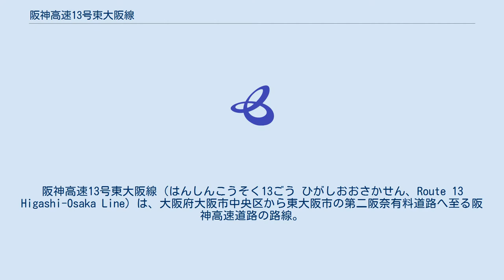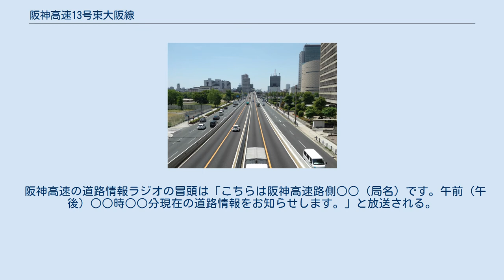阪神高速13号東大阪線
阪神高速13号東大阪線（はんしんこうそく13ごう ひがしおおさかせん、Route 13 Higashi-Osaka Line）は、大阪府大阪市中央区から東大阪市の第二阪奈有料道路へ至る阪神高速道路の路線。
 ほぼ全線が中央大通の上を走る。
1号環状線の内側の船場付近（信濃橋出入口・本町出口間）では船場センタービル上を走る構造になっている。
 ほぼ一直線の道路であるが起伏が多い。
特に法円坂一丁目あたりは難波宮の遺跡があることから遺跡保護のため高架とせずわざと平地にしている。
また、阪神高速の南北を同一平面で中央大通が挟んでいる。
 出口は一般的に左側車線から分岐して設置されることが多いが、東行きの中野と水走の出口は右側車線から分岐している。
そのため、これらの出口付近が渋滞すると本線車道の走行車線ではなく追越車線が渋滞しがちになる。
 西石切ランプが、阪奈トンネルのすぐ西にあるため、奈良方面から第二阪奈道路を走行すると、阪奈トンネルを出たらすぐに本道に入る形となる。
 阪神高速の道路情報ラジオの冒頭は「こちらは阪神高速路側○○（局名）です。午前（午後）○○時○○分現在の道路情報をお知らせします。」と放送される。
 24時間交通量（台）　道路交通センサス （出典：「平成22年度道路交通センサス」・「平成27年度全国道路・街路交通情勢調査」（国土交通省ホームページ）より一部データを抜粋して作成） 阪神高速13号東大阪線は奈良と大阪の中心部を最短で結んでいる関係上交通量がかなり多く平日の朝の時間帯は東船場ジャンクションを先頭にした渋滞が頻発しており酷いときは水走付近まで渋滞が伸びる。